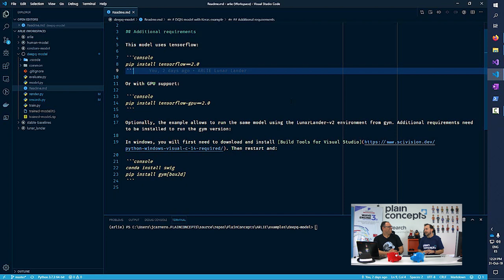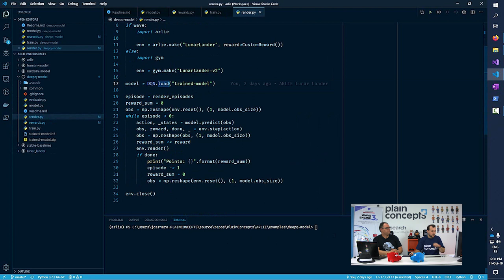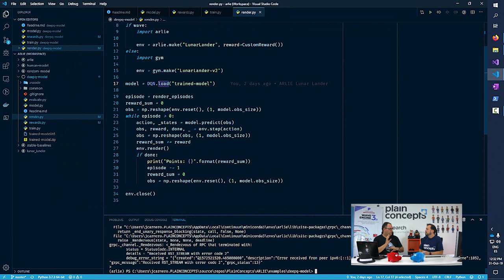Explorando Arlie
En este vídeo veremos una policy un poco más compleja disponible en el nuevo framework ARLIE. Enseñamos cómo podemos crear nuestra propia policy e incorporarla a Arlie.